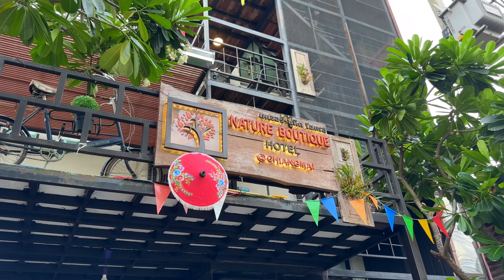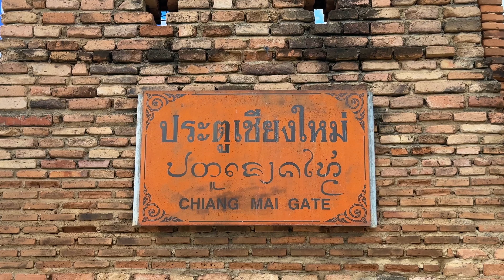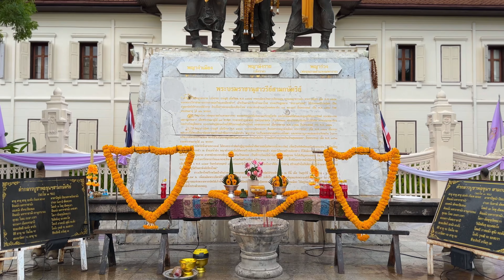Chiang Mai travel | Northern Thailand things to do and see | Add to your travel itinerary!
This vlog provides highlights from my Chiang Mai and Chiang Rai experience in Northern Thailand. My Chiang Mai holiday lasted four days and I was actively exploring on foot and organised tours most of the time. My Chiang Rai visit was for a single day, which allowed me to see the White Temple, Blue Temple and the Karen Longneck Hill Tribe. It's easy to organise a Chiang Mai tour. Alot of agencies are available on the roadside so take the time to chat to the different agencies to find a tour suitable for you. Are you planning a Thailand holiday in the future? This Thailand vlog will give you some ideas for your Thailand travel guide. Safe travels! thailand travel chiangmai asia temple buddha chiangrai tribe longneck hilltribe solotravel australian thailandvlog thailandvlogs ประเทศไทย chiangmaitravel chiangmaivlog aussie thailandholiday thailandvacation thailandtravel ฉันรักประเทศไทย ❤️

Chapters -
0:00 My Chiang Mai hotel
1:21 Chiang Mai old city
2:43 Hot Springs
3:03 White Temple Chiang Rai
4:20 Blue Temple Chiang Rai
4:57 Karen Longneck Hill Tribe

About me -
Hi I'm Sam from Melbourne, Australia. I grew tired of working 9-5, packed my bag and started to travel more to see the world. I've always loved traveling, experiencing new cultures and customs and meeting new people! The difference this time is that I have decided to document all of my interactions so when I'm older, I can re-live my memories. Memories are forever.